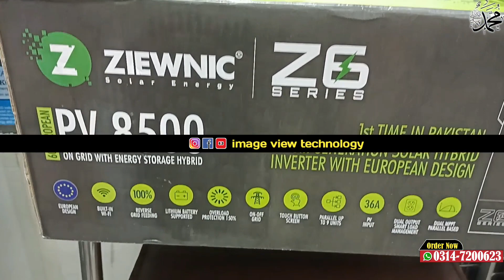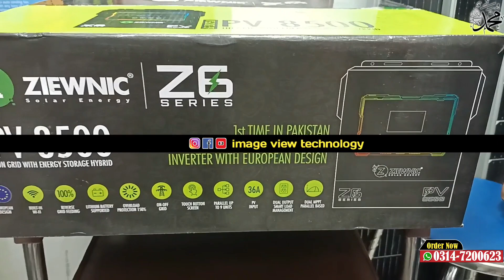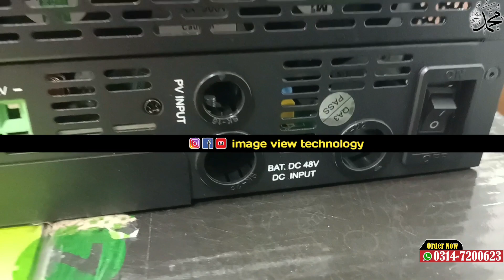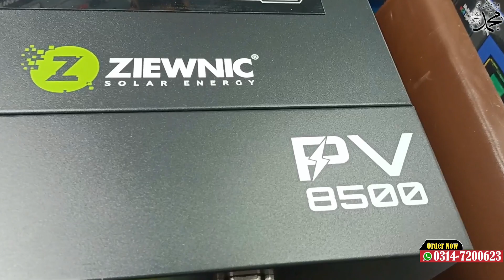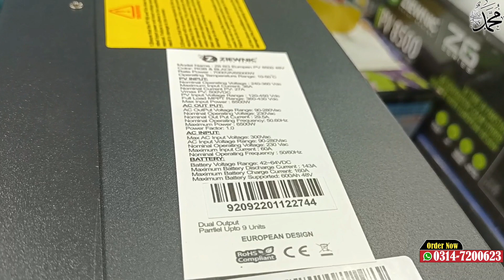ziewnic z6 pv8500 solar inverter latest price in pakistan || z6 pv8500 solar inverter new features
z6 solar inverter latest featured
z6 pv8500 solar inverter new rate
pv8500 solar inveeter price
ziewnic pv8500 solar inverter
ziewnic z6 pv8500 solar inverter work with battery and without battery
z6 solar inverter dual output
z6 pv8500 solar inverter 12v option
z6 pv8500 solar inverter latest features
z6 solar inverter information
z6 pv8500 solar inverter information
z6 pv8500 solar inverter detail
solar panel
solar panels
solar system
solar energy
solar power
solar inverter
1kw solar system
1.2kw solar system
2kw solar system
3kw solar system
5kw solar system
8.5kw solar system